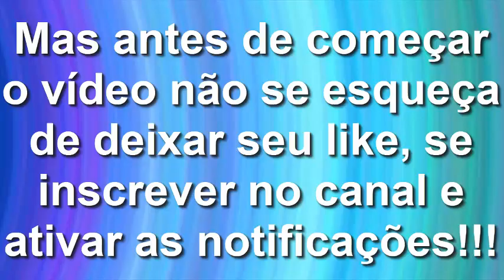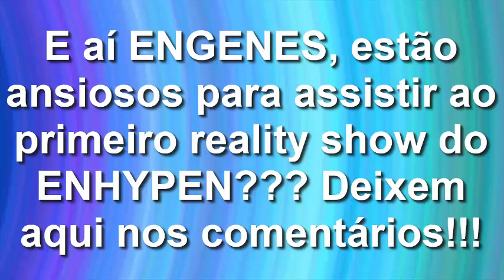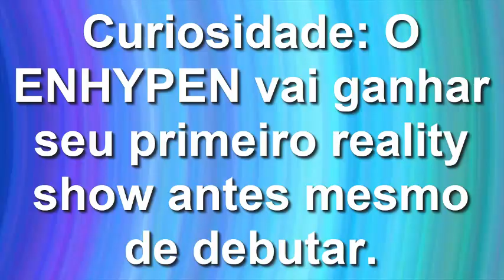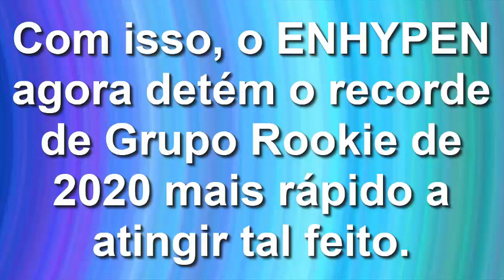ENHYPEN & Hi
E aí ENGENES, estão ansiosos para assistir ao primeiro reality show do ENHYPEN??? Deixem aqui nos comentários!!!

No copyright infringement intended (rights go to ENHYPEN and BigHit Entertainment and I-LAND and Weverse and Twitter and VLive and Facebook) (Music rights go to ENHYPEN and I-LAND and BigHit Entertainment) I do not own the content above